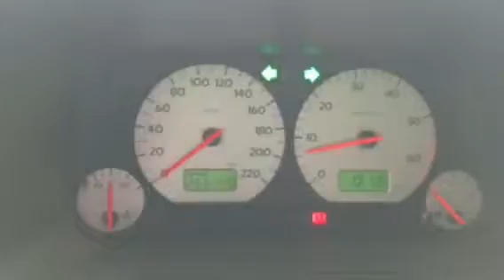Разборка Volkswagen Golf 3 1.4 AEX (VIN: WVWZZZ1HZWB033905) 35085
Разборка Volkswagen Golf 3
Основные характеристики.
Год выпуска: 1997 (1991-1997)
VIN: WVWZZZ1HZWB033905
Кузов: Хэтчбэк 3 дв.
Объём двигателя: 1.4
Тип топлива: Бензин
Маркировка / Код двигателя: AEX
Коробка передач: МКПП 5 ст.
Автомобиль из: Германия

О компании.

Официальные представительства (филиалы-магазины):
- Республика Беларусь:

- Казахстан:
Астана, Нур-Султан.

Для наших покупателей:
- бесплатная доставка;

Режим работы колл-центра:
08:30 – 20:00 – ежедневно